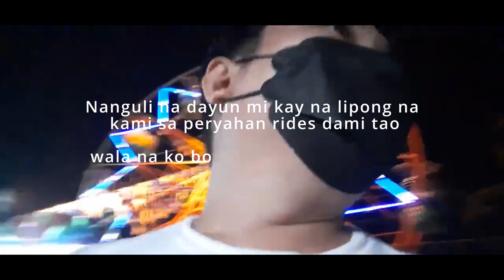SUNDAY 1DAY-OFF TRIP with friends and CRAZY RIDES SA PERYAHAN for the next video vlog15/MW-SS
this is a crazy whole day Sunday that undecided to went into the beach, grill a small fish, and make a binding to a social nanays in the marhilak beach after that we eat siomai, and etc, at night we went into night market then we try to the rides like octopus, Ferris wheel, dragon train and more min peryahan for the next videos. We are sharing this video to reveal the truth about these rides for the unsafe or safe watch until the end.

intro 00:00 - 00:10
 octopus ride 07:29 - 08:05
reaction 10:24 - 10:50